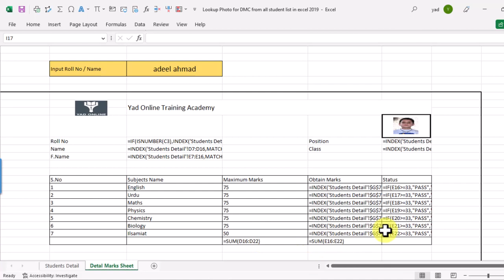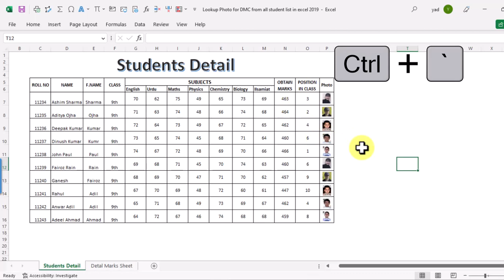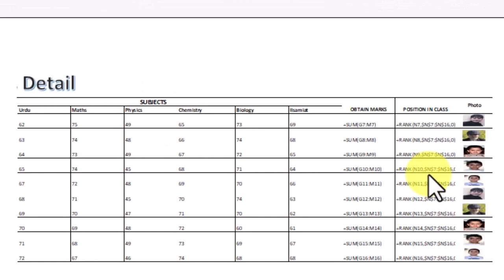How to Display all formulas in Ms Excel || How to show all formulas in Excel sheet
Viewers in this video I will show you how to Display all formulas that is used in Ms Excel sheet then you can print it. Also you can view more than two formulas at once when you apply this shortcuts.
For More Interesting videos plz follow the link given bellow.